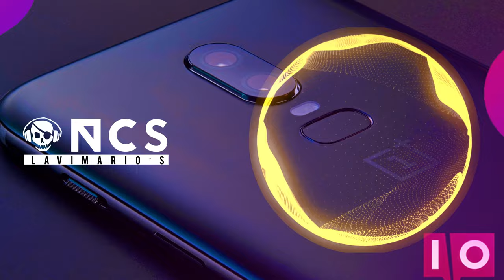Rust The Sad Mood[LaviMario's NCS Release]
NCS (LaviMario's NCS): Empowering Creators through Copyright/Royalty Free Music:-

  For more Musics

Download free and safe music for content creators (Free Music,No Copyright Music,Royalty-free music,and Creative Commons-Atribution)

When you are using this track/song/music,We simply ask that you put this in your description:

Track:
Music Provided by LaviMario's NCS
Watch: